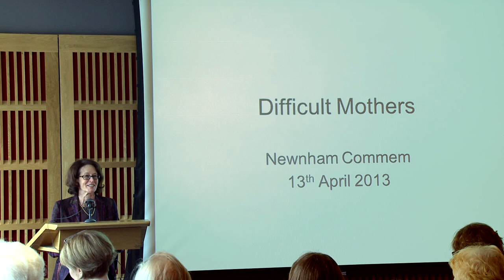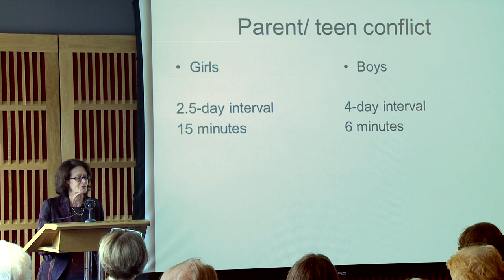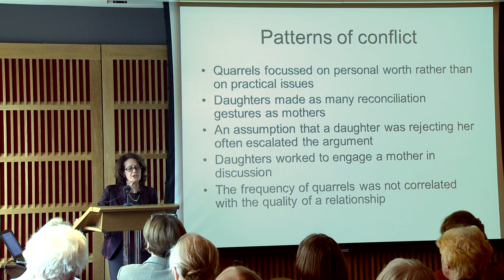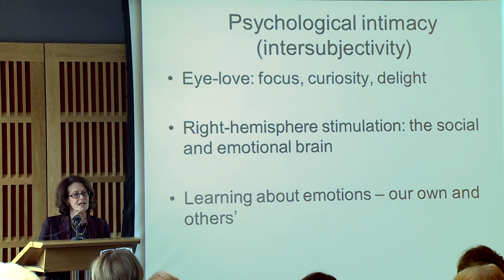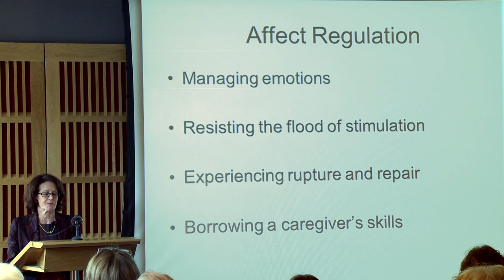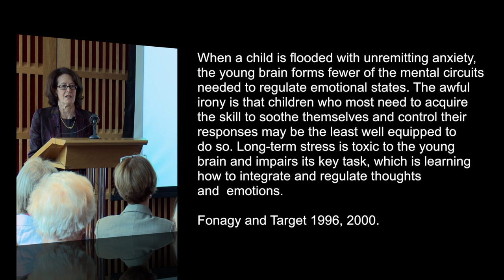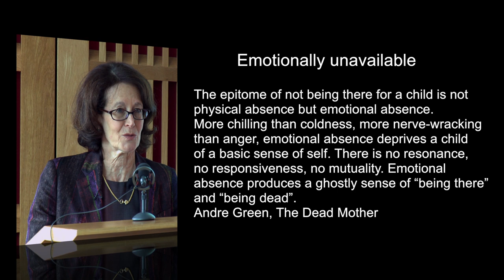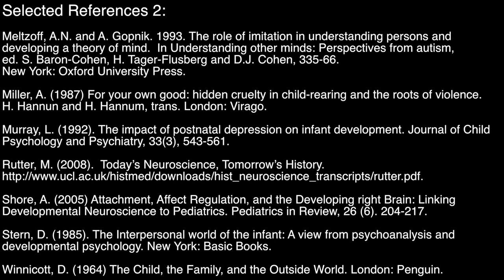Difficult Mothers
Lecture on mother love from Commemoration Lecture 2013 at Newnham College by Dr Terri Apter